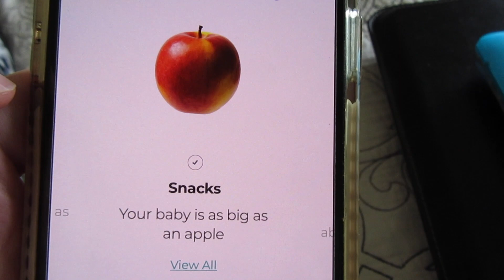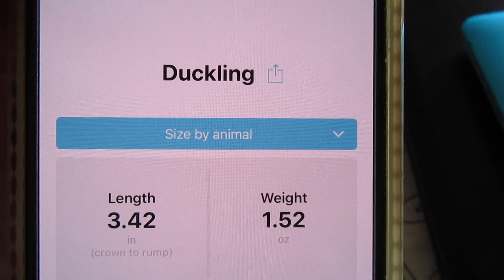14 WEEKS PREGNANCY UPDATE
So excited to start the 2nd trimester this week! Such a milestone. Sharing my symptoms for this week, hope you enjoy!